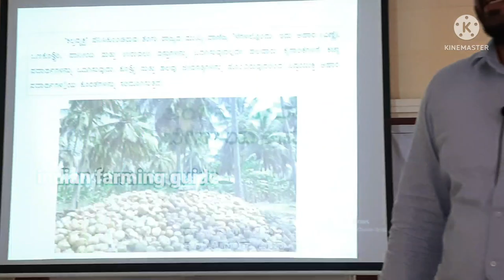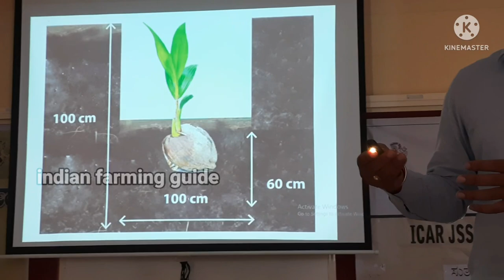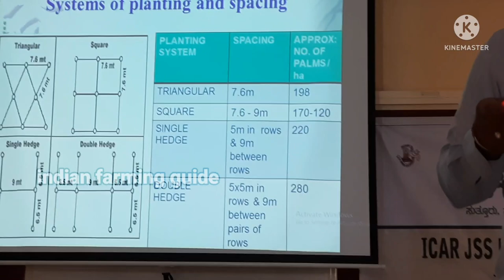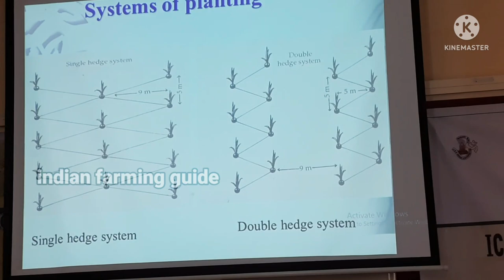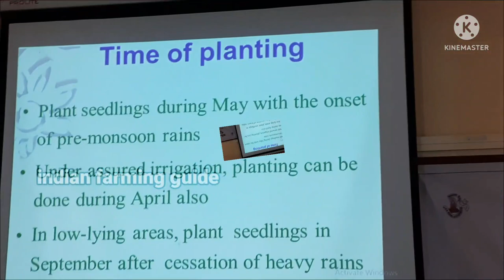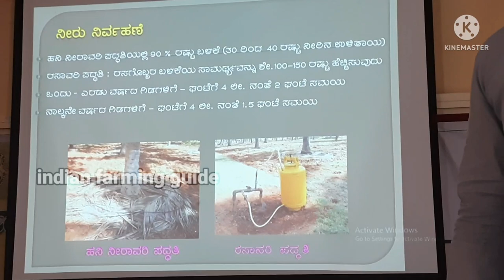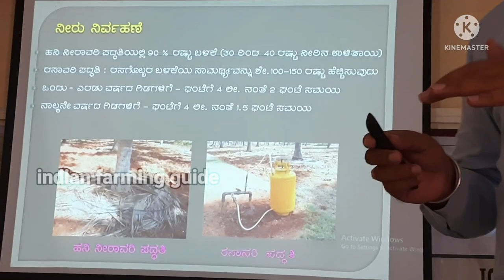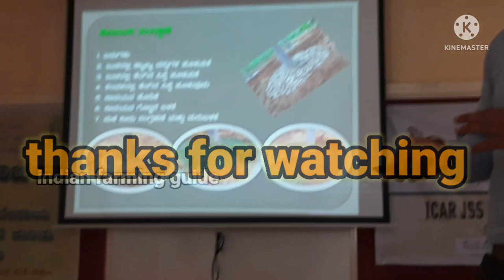Complete Guide to Coconut Farming || Coconut Farm || How to Start Business Coconut Farming | tengu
Complete guide to coconut farming coconut farm How to start business coconut  farming  tengu krushi

Dr. vinay G M Horticulture scientist
kvk sutture mysore dist
karnataka stat

Complete guide to coconut farming
coconut farm
How to start business coconut  farming
tengu krushi gengu beleyuva sampurna mahiti
coconut farming techniques coconut planting method
tengina sasi neduva vidhana#completeguidetococonutfarming